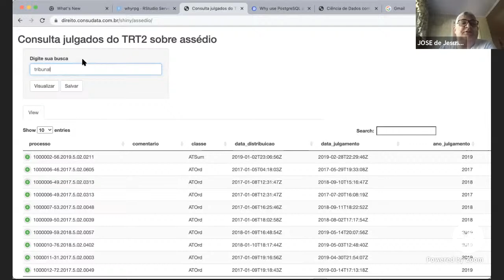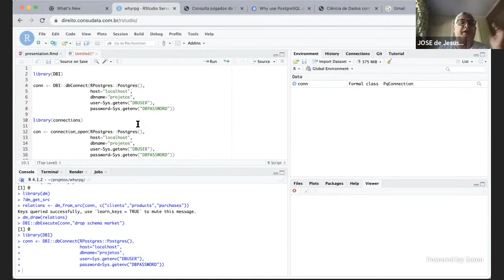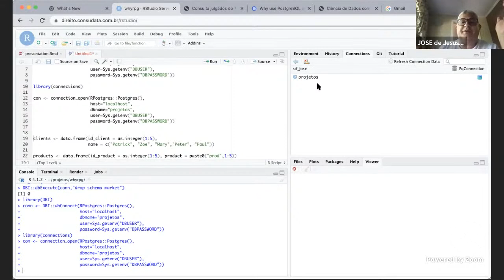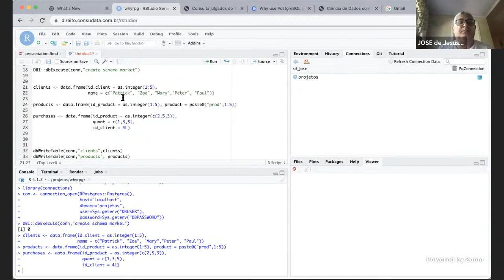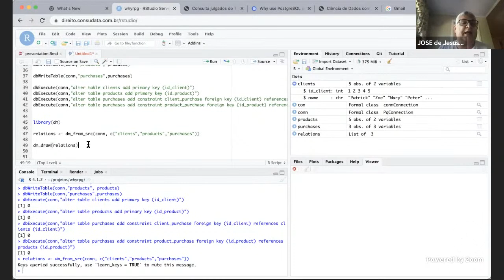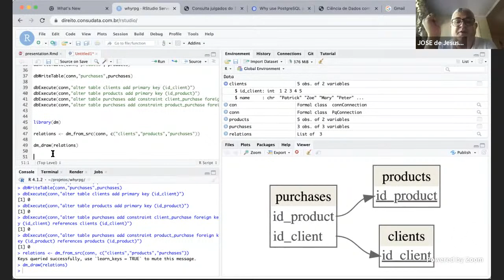Why R? 2021 | Running R from PostgreSQL and Vice-versa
Speaker: José de Jesus Filho
Click Show More for Abstract

Abstract
This presentation will show how to call R from PostgreSQL. R is good for statistical modeling by not for efficiently store data. PostgreSQL is designed to storage large amounts of data in a very efficient way as it is equipped with resources such as indexing,  schemas, normalization, Disk I/O performance and high availability, but it doesn't have tools from statistical modeling. Together R and PostgreSQL can achieve both as it is possible to call R from PostgrSQL and PosgreSQL from R. In this talk we are going to show how to run any R model from PostgreSQL, convert it to json in order to keep it  in PostgreSQL.